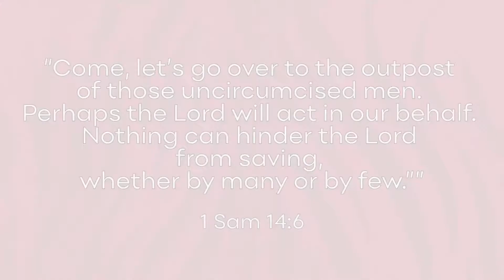God empowers the unlikely - Wildfire Session 9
Check out Ed Waken’s amazing new Evangelism Training. He completely reforms the idea of evangelism, taking away all fear and reminding us that God wants to take our ordinary lives and use us, just as we are to share the love of Jesus.

Evangelism, Evangelism Training, Evangelism Courses, how to share my faith, how to share my faith, how to share my faith without an argument